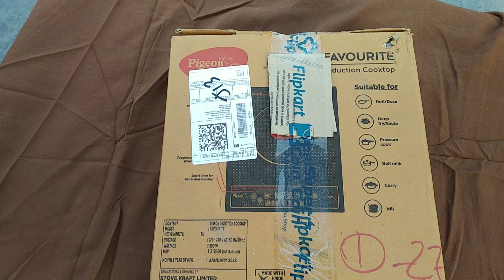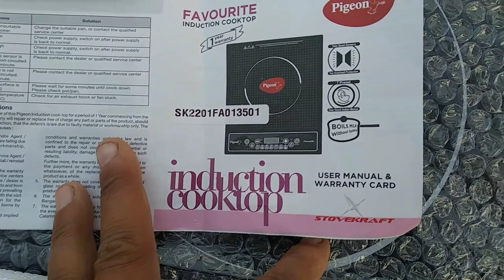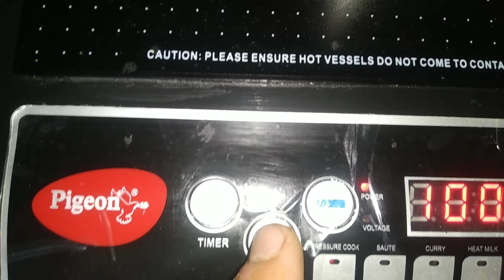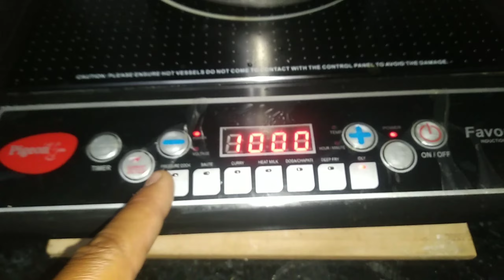Pigeon Favorite Induction Cooktop// Best In Your Budget//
Pigeon Favorite Induction Cook top Is The Best Induction For Your Home. It Is Easy To Use For Everyone.